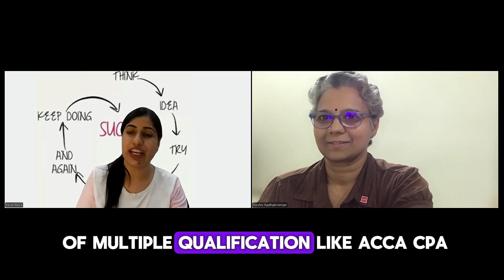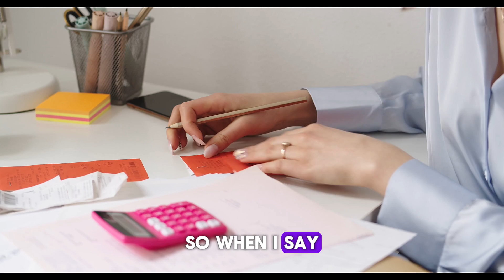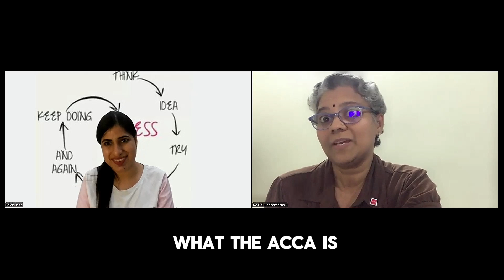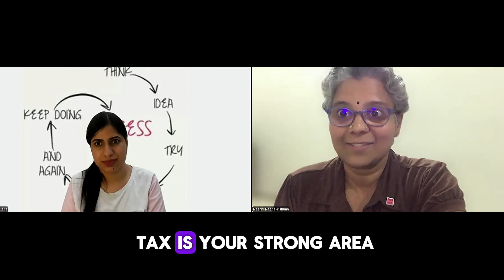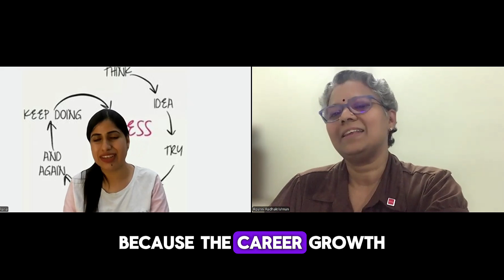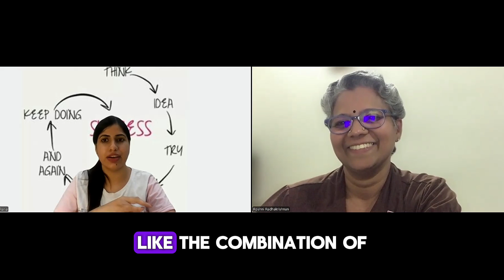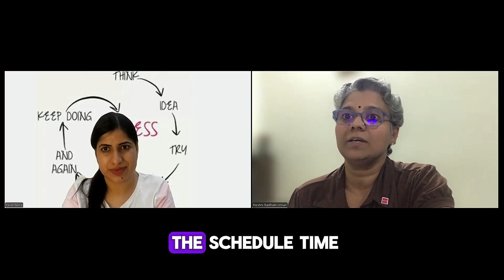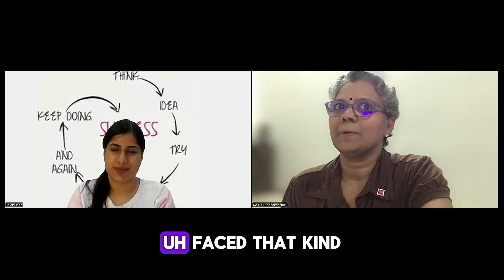All about ACCA - Interviewing AVP of Deutsche Bank (Roshni Nair ACCA)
All about ACCA - Interviewing AVP of Deutsche Bank (Roshni Nair ACCA) acca accaindia accastudentsIn this video I interviewed Miss Roshni Nair ACCA who is associated with ACCA from last 20+ years and is into advocacy of ACCA . She is working at the position of AVP of Deutsche Bank and in this video she guided about interview tips, key skills required for passing ACCA exams.
Thanks to mam for helping students around the Globe .
For detailed information of ACCA and how to get the best out of this qualification kindly watch this.